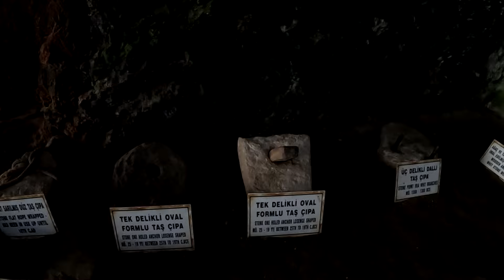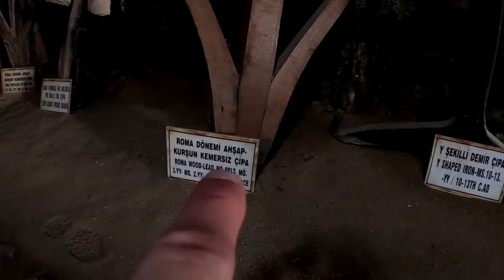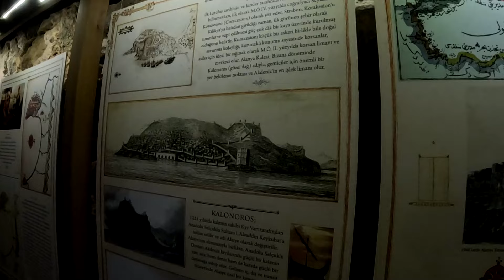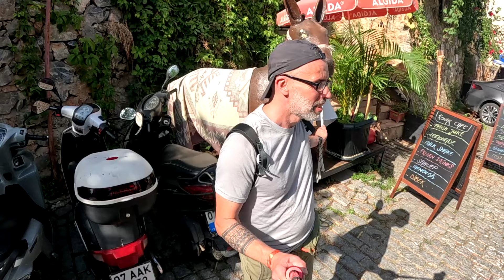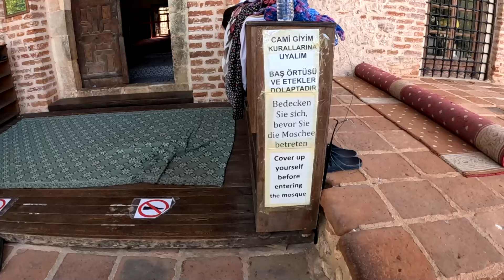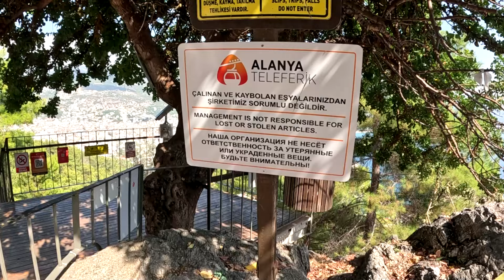Alanya (Riwiera Turecka), Plaża Kleopatry 🧿 i ... "dzikie" koty 😺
Krótki zapis wideo z październikowego wypadu do Turcji.
Łącznie spędziłem w tym kraju 3 pełne dni z czego dwa wykorzystałem na zwiedzanie a jeden (pierwszy) na odpoczywanie.
Alanya to fajna miejscówka ale jak dla mnie zdecydowanie warta zobaczenia dopiero po sezonie.

00:55     intro
01:07     Stare Miasto (Alanya)
02:42     Stocznia Seldżuków
06:27     Alanya Kalesi
10:25     Alanya Teleferic
11:12     Plaża Kleopatry
12:01     powrót do hotelu

Dzięki, że oglądałeś/-aś !
Trzymaj się ramy 🚲 i kręć dalej 🚲😁